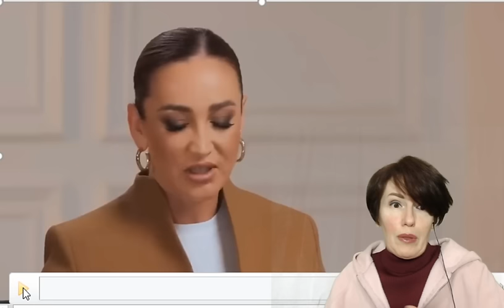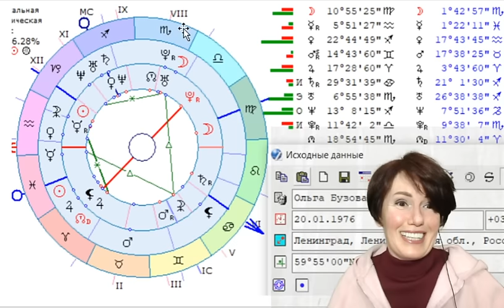Феномен Ольги Бузовой, спекуляция абьюзом, и секреты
Инстаграмм @filatova_fiziognomika